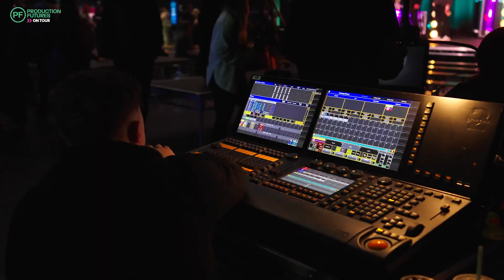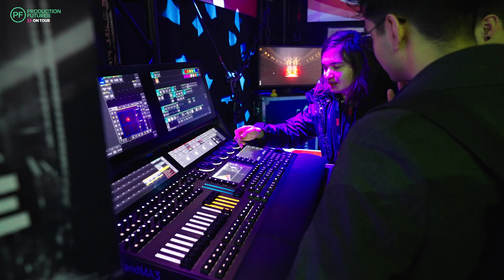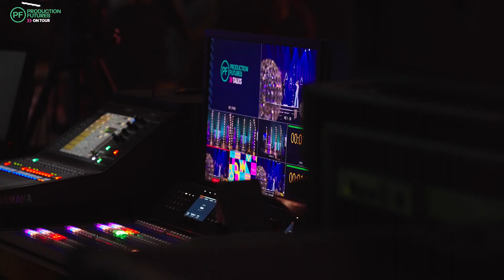Partners Mission - Why Industry supports the Next Generation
Why does the Entertainment Production Industry support Production Futures?